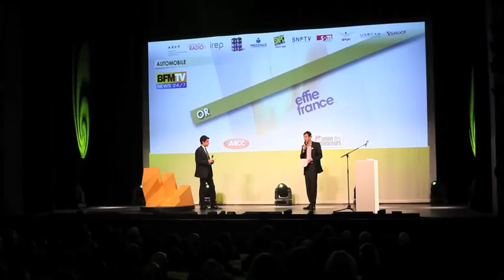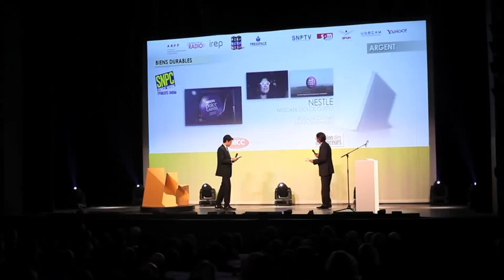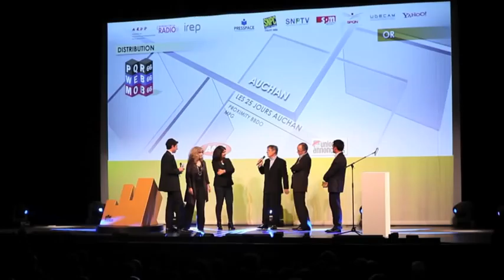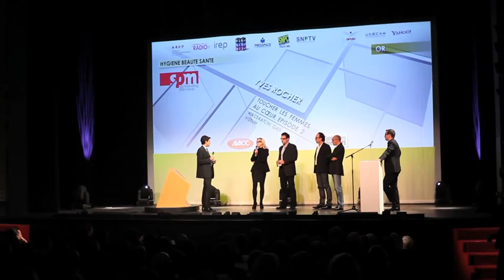EFFIE 2011 au Théâtre de Paris Extrait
Extraits choisis de la cérémonie des 18 ème prix Effie France 2011,  le 21 novembre au Théâtre de Paris.